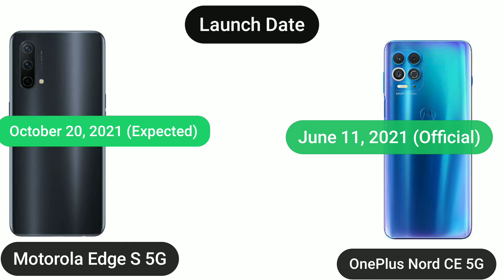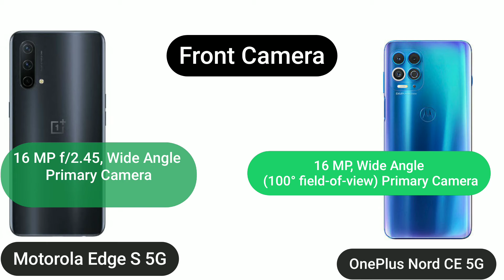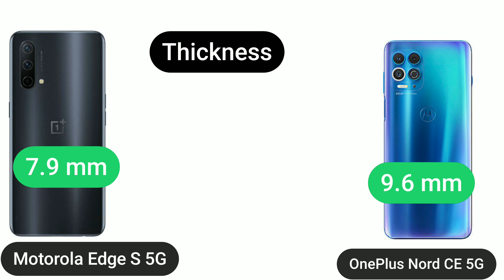motorola Edge oneplus nord ce oneplus nordece unboxing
motorola edge s  🆚 One plus nord CE mobile compare

||Motorola Edge S price in India is expected to be Rs. 22,590. Motorola Edge S Expected to be launched on 20 Oct, 2021. This is 6 GB RAM / 128 GB internal storage base variant of Motorola Edge S which is expected to available in White, Emerald Blue colour.||

Release Date:  Oct 20, 2021

 (Expected)Variant:  6 GB RAM / 128 GB

 internal storagePhone Status:  Upcoming phone

||OnePlus Nord CE 5G price in India starts from Rs. 22,999. The lowest price of OnePlus Nord CE 5G is Rs. 22,999 at croma.com. This is 6 GB RAM / 128 GB internal storage base variant of OnePlus Nord CE 5G which is available in Blue Void, Charcoal Ink, Silver Ray colour.||

Impressive visual experience

64MP Main Camera on the rear side with nightscape

Massive 6GB RAM

4500mAh battery with 30W Wrap Charging capacity

128GB internal storage

Oxygen 11OS

Always-on display

Flexible one-handed usage